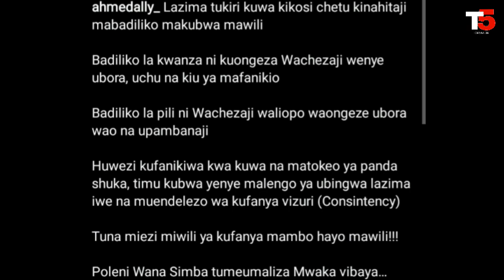Alichokisema AHMED ALLY Afunguka Mazito Kwa Uchungu Baada ya SIMBA Kutoa Sare 2-2 Dhidi ya KMC